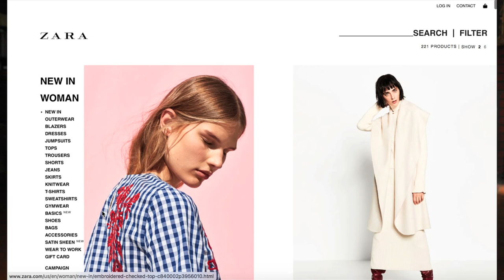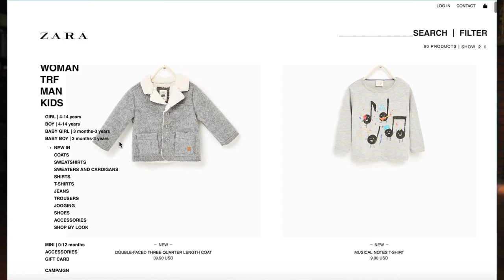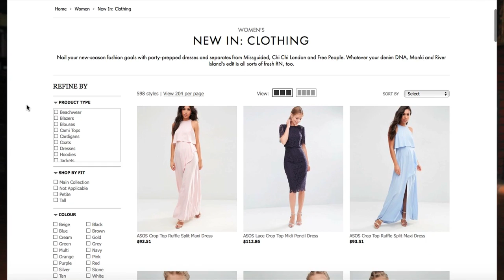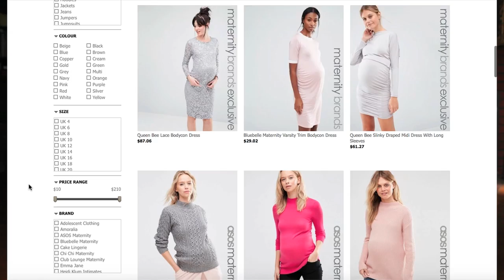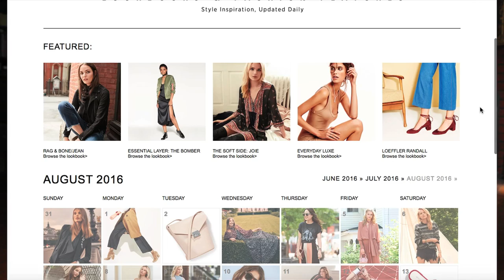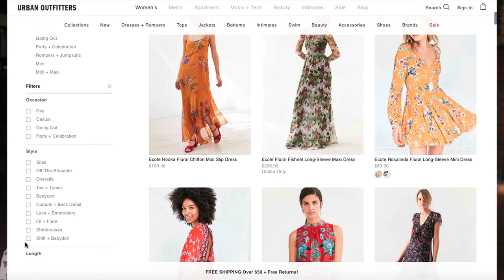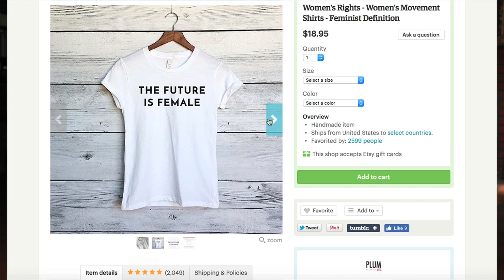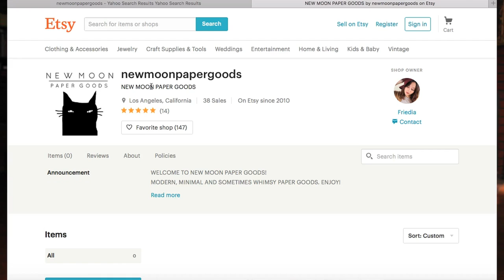好きなオンラインショップ紹介 | Friedia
買い物はお店に行って実際見るのが好きだけど。買う時になったらオンラインで買うことが多い！ショッピングしない時でも好きなショップサイトで新しいものを見るのが好きな私。このビデオの中で好きなオンラインショップの紹介をします！

チャンネルの英語字幕を手伝ってくれる方はこちらからです：

++PREGNANCY VIDEOS++
Telling Everyone I am Pregnant:

++EXTRAS++

PRODUCTS MENTIONED |

Zara.com
Asos.com
Shopbop.com/jp/
Urbanoutfitters.com

Write Me!

Friedia Niimura
91617

MUSIC